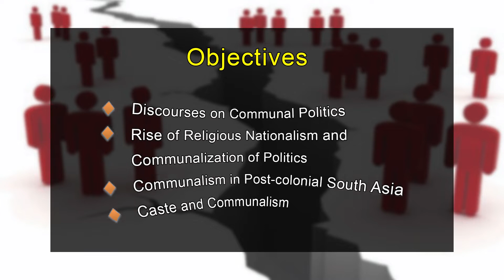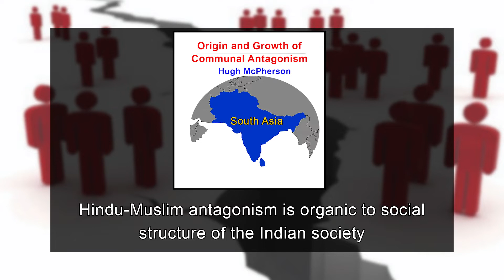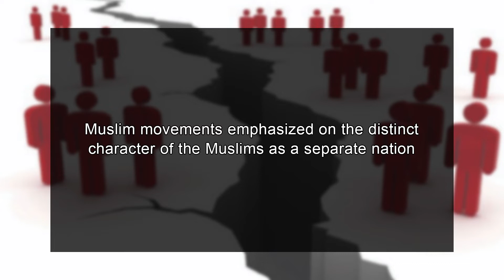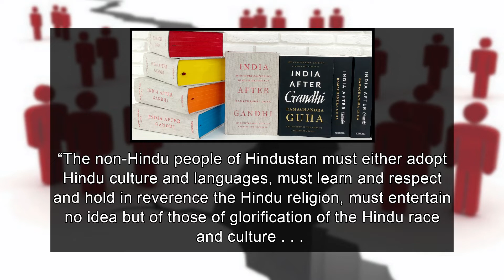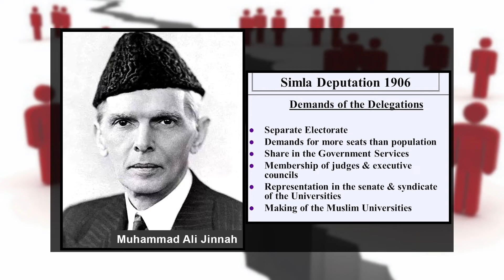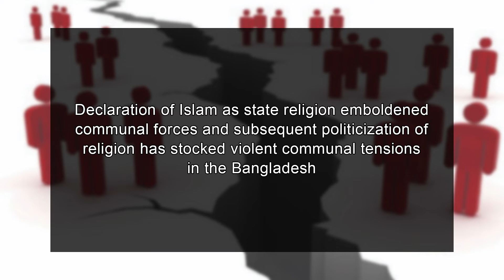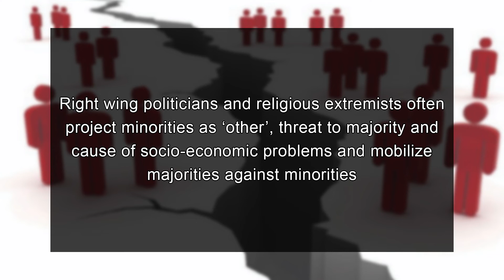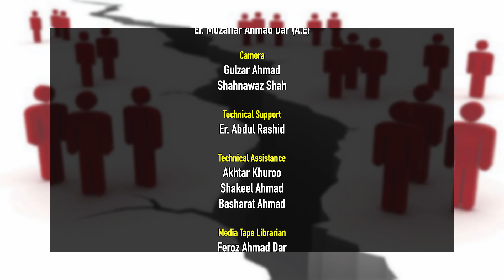L19 Rise of Communal Politics in South Asia